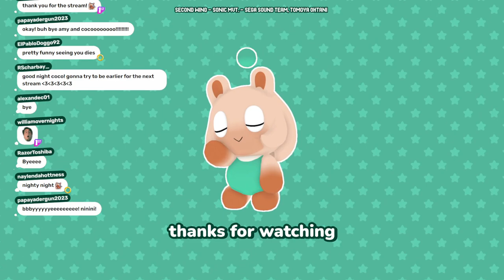Fighting the Ender Dragon in modded Minecraft!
00:00 - Starting Soon
02:20 - MINECWAFT